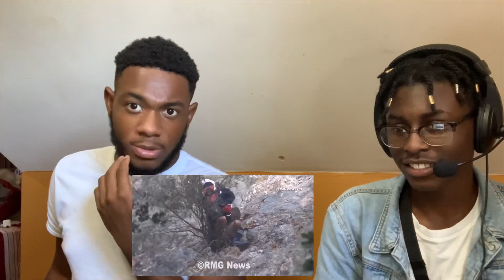People falling off of cliffs reaction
YouTube- The Life Of Aaron Walker
Season 1 episode 8 otw